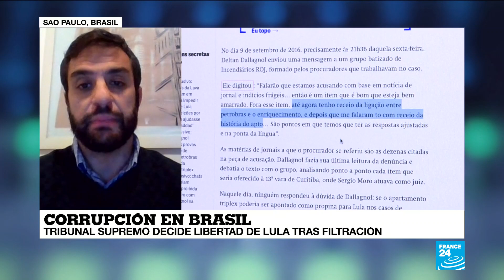Rafael Cortez: "con Lula libre la tendencia es una oposición más fuerte"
En Brasil hay expectativa ante la decisión de la Corte Suprema que analiza los habeas corpus que permitirían la liberación del expresidente Luiz Inacio Lula da Silva.